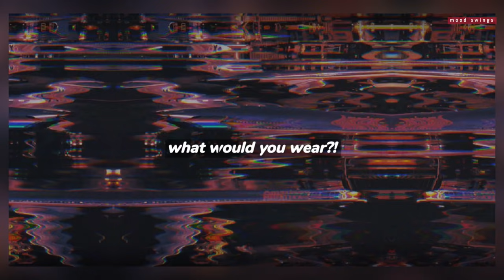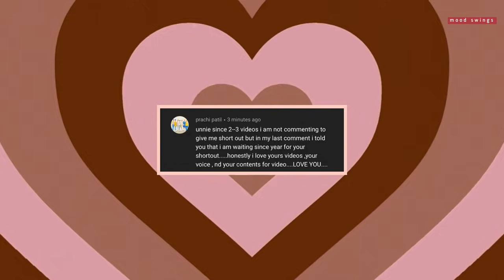A BTS Fan That Jungkook FELL In LOVE With!!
i’m back again with y’all’s favorite kind of videos...
they are my favorite too :))

well today we are talking about lovely Jesica and Jungkook!!

watch to see their cute moments 💗💗!!!

also send lots of love to jesica she is soo nice and sweet!!!